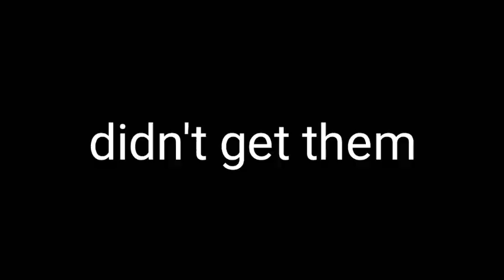Swerling cherry blossom pulls| trying to use 118 wisdom cubes azur lane en server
Uh so Yea enjoy